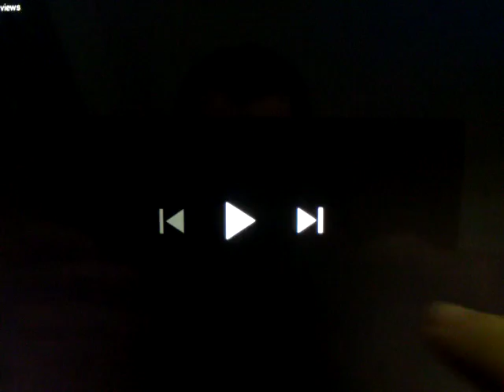Thomas and friends Thomas and the truba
The complete series 8 of Thomas and friends